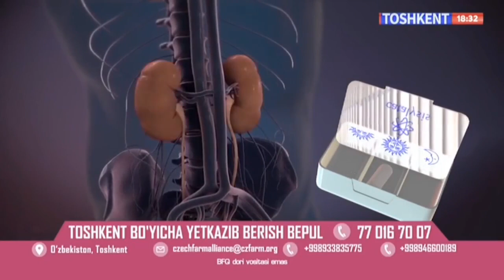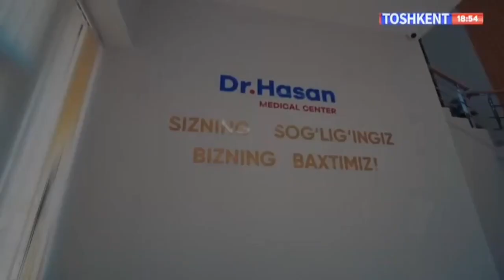BEKATLAR KERAKLI JOYDAMI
SIZ NIMA DEYSIZ?
"TOSHKENT" TELEKANALI